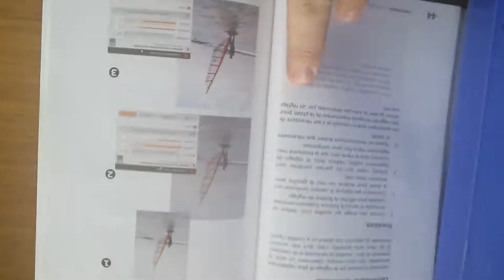Introduction à Gimp